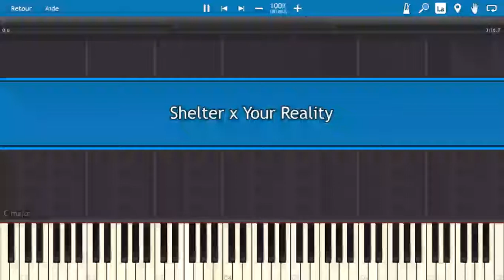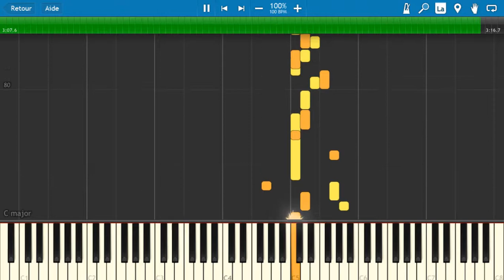Shelter x Your Reality (DDLC) Piano Remix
Ohayo Gozaimasu!
This is another remix i made when i was bored at school. Lol. I hope you'll enjoy it, cuz I really like Shelter and Your Reality, and I didn't expect myself to achieve a remix of the two musics together. I was like : "oh lets try something with this two music, i'm sure it will be very weird..." Actually not really XD